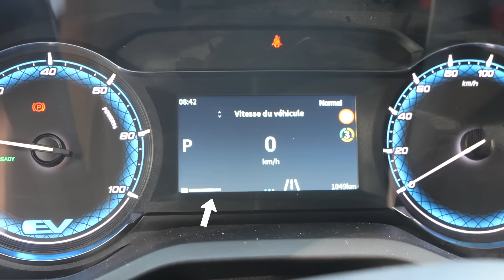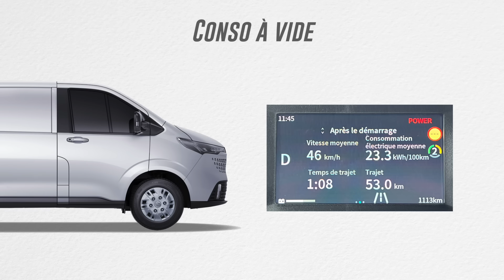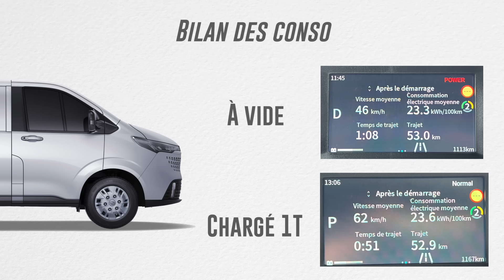Utilitaire 100% électrique - La conso à vide VS chargé 1000 kg !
Je teste un utilitaire 100 %électrique pour la première fois !

C'est au volant du Maxus eDeliver7 que je vais réaliser un test exceptionnel. En effet, l'objectif est de faire une boucle de 50 km à vide puis une boucle (toujours de 50 km) mais cette fois-ci avec un chargement de 1T à l'arrière !

Le but ?

Voir l'impact d'une telle masse sur les consommations et donc l'autonomie du fourgon.

Nous allons aussi voir ensemble si les utilitaires 100% électriques sont vraiment adaptés pour les professionnels.

** Les bons pans **

(-30% sur le prix du kWh pour votre première charge et sans conditions de durée)